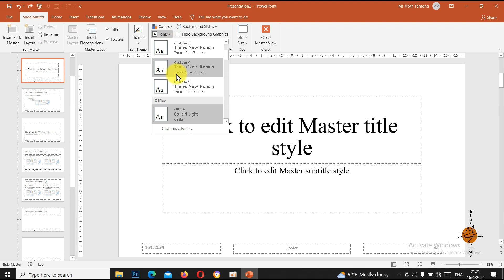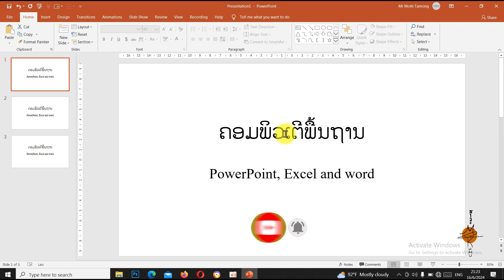ການຕັ້ງຄາຟອນ Times New Roman ແລະ Phetsarath OT ໃນ PowerPoint ແບບໂອໂຕ້, ງ່າຍ ແລະ ໄວທີ່ສຸດ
ຝາກກົດໄລ, ກົດຕິດ ແລະ ແຊຣ ໃຫ້ແດ່ເດີ
ຝາກຕິດຕາມ ແລະ ຮັບຄວາມຮູ້ດີໆຈາກຊ່ອງຂອງພວກເຮົາແດ່ເດີ ເພື່ອເປັນສ່ວນໜຶ່ງໃນຮັບຂໍ້ມູນດີໆ ແລະ ສາລະໜ້າຮຽນຮູ້ຫຼາຍຢ່າງ